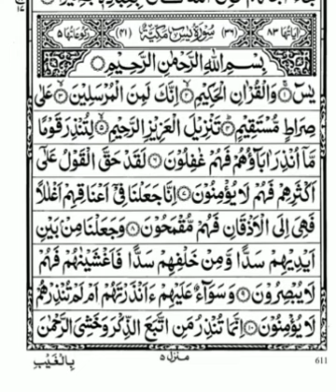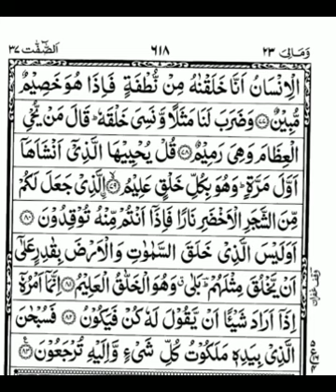Surah Yasin Mishary Al afasy || Full Reactions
surah yasin
surah yasin rumi
surah yasin rumi
 surah yasin saad al ghamdi
 surah yasin bangl
asurah yasin shuraim
surah yasin
 surah yasin rumi
 surah yasin sharif
surah yasin fas

surah yasin full islam sobhi